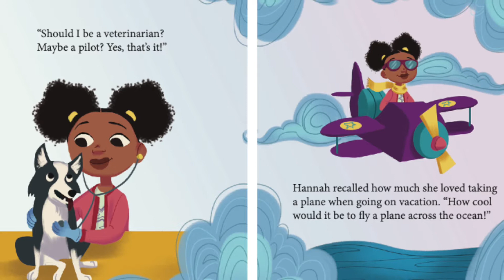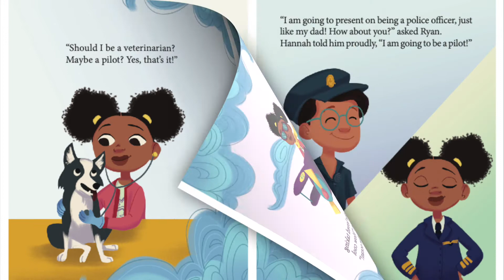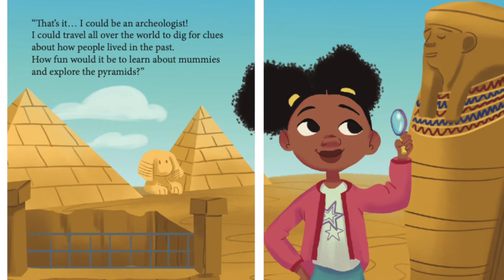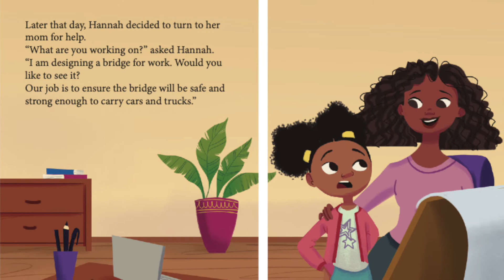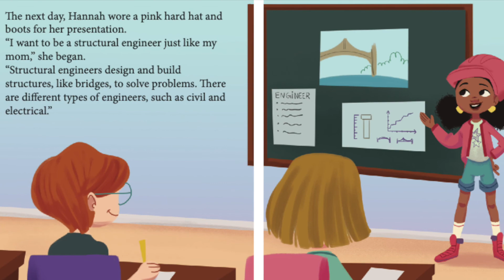Kids book read aloud: Girls Can Be Engineers By Jamila H Lindo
The book stars a young girl named Hannah who is in search of a career for her school's upcoming Career Day. Each time she chooses a career, she becomes discouraged because her chosen careers seem to be only for boys. With the help of her mother, a structural engineer, she learns she can do anything despite her gender.

This Book is read Aloud with the permission of the Author
Jamila H Lindo